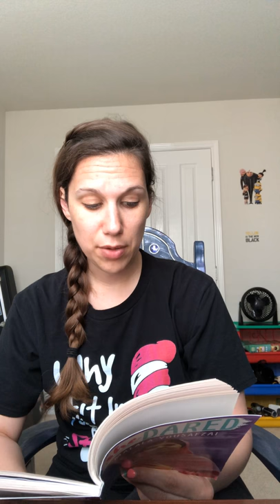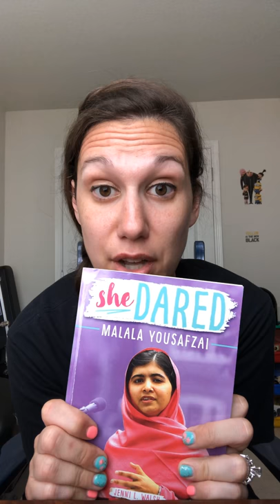March 23, 2020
Chapter 4 continued - She dared